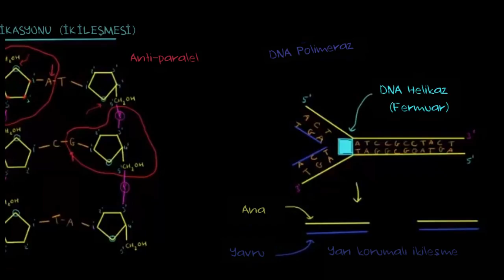DNA Nasıl İkileşir? – 1 (Fen Bilimleri) (Biyoloji)